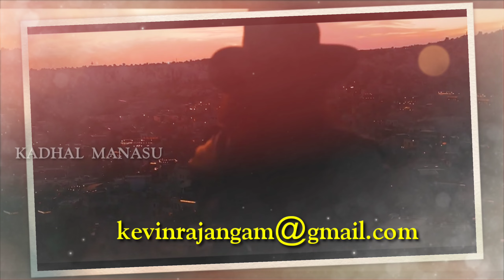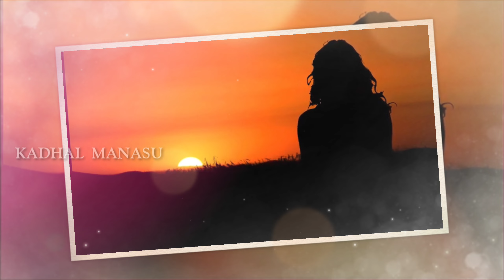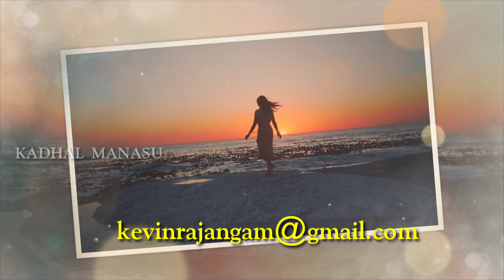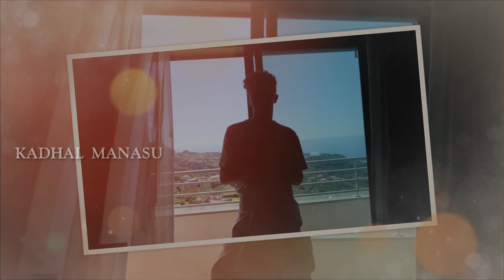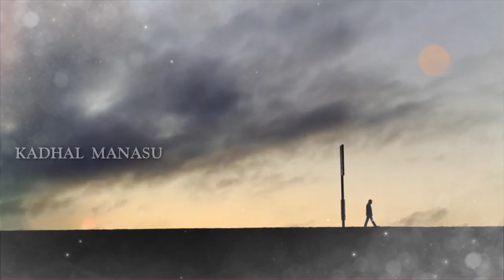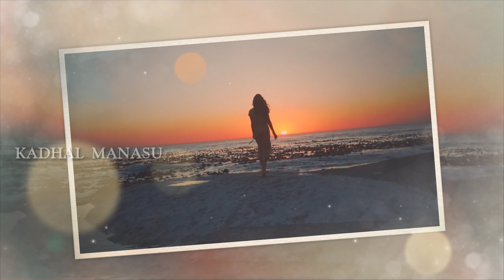You Can Do This To Forget The Break-Up | Love Motivation | Kadhal Manasu